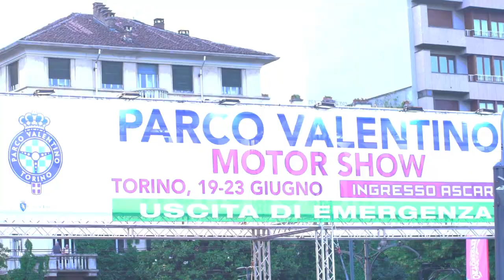Parco Valentino – Salone dell’auto Torino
A 400 colorful cars parade, thousands of visitors and a dynamic atmosphere is what characterized ParcoValentino - Salone dell'auto Torino this year! Here’s a taste of our five days in Turin to relive the excitement of the event.